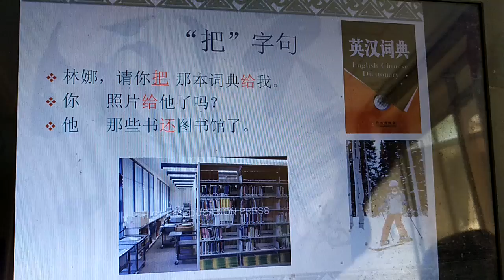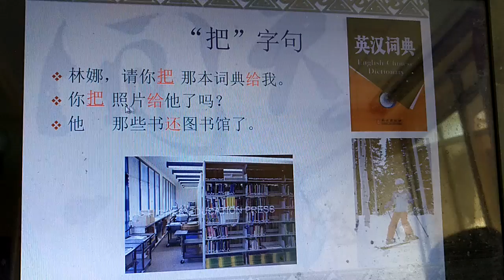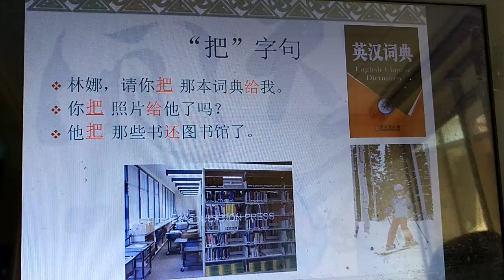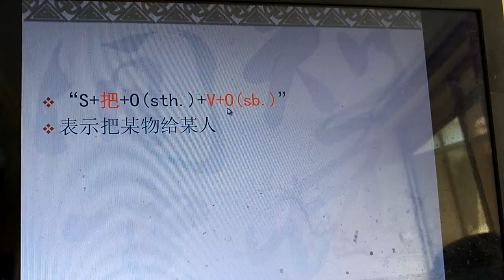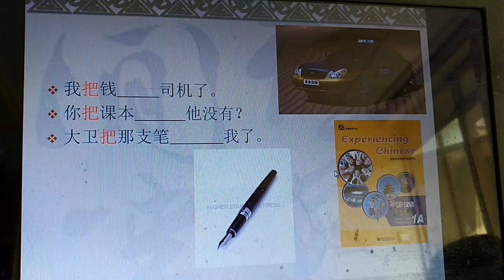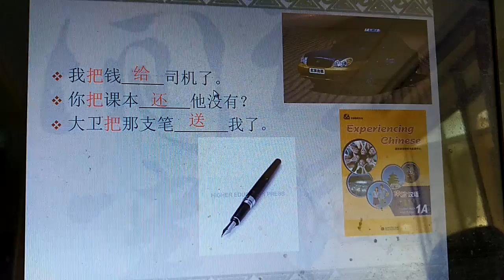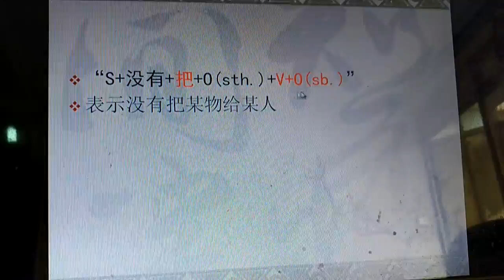Comprehensive Intermediate Chinese 2 lesson6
Part 3 ( the Confucius Classroom at Hawassa University)